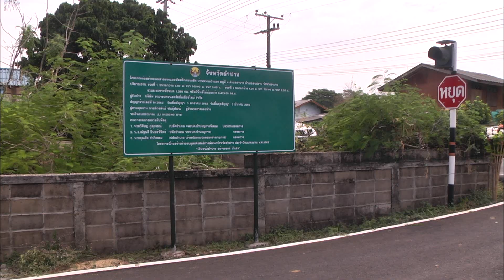28 พ.ค. 62 ผู้ว่าฯ ลำปาง ลงเยี่ยมชุมชน ตรวจติดตามงานโครงการงบพัฒนาจังหวัดในเขต อ.สบปราบ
นายทรงพล  สวาสดิ์ธรรม ผู้ว่าราชการจังหวัดลำปาง พร้อมคณะเจ้าหน้าที่ในส่วนงานที่เกี่ยวข้อง เดินทางลงพื้นที่อำเภอสบปราบ ร่วมปฏิบัติงานต่อเนื่องตามแผนเชิงรุก “ลำปางเดินหน้า สร้างสรรค์ปันสุข ให้แก่ประชาชนชาวลำปาง” ทำการออกเยี่ยมเยือนชุมชนพบปะกับพี่น้องประชาชนชาวบ้านในเขตท้องที่ตำบลนายาง อำเภอสบปราบ พร้อมตรวจติดตามผลความก้าวหน้าการดำเนินงานโครงการต่างๆ ที่ทางหน่วยงานท้องถิ่นได้ขอใช้งบประมาณ จากงบพัฒนาจังหวัด ประจำปี พ.ศ. 2562 มาใช้ดำเนินงานในการซ่อมแซม-ปรับปรุง หรือ ก่อสร้างสิ่งสาธารณูปโภคพื้นฐานของชุมชนในเขตท้องที่
โดยการนี้ ผู้ว่าราชการจังหวัดลำปาง ได้ทำการตรวจติดตามผลการดำเนินงานโครงการ “ก่อสร้างถนนลาดยางแอสฟัลท์ติกคอนกรีต” เส้นทางเข้าพื้นที่ทำการเกษตรผ่านชุมชนบ้านหนองวัวแดง หมู่ที่ 4 ตำบลนายาง อำเภอสบปราบ จังหวัดลำปาง ซึ่งทางชุมชนได้รับการสนับสนุนงบประมาณ เป็นเงินจำนวนกว่า 2,110,000 บาท จากงบพัฒนาจังหวัด ประจำปี พ.ศ. 2562 ให้นำมาใช้ประโยชน์ในการจัดสร้างถนนใหม่ เพื่อใช้เป็นเส้นทางในการสัญจรของพี่น้องประชาชนเกษตรกรในเขตท้องที่ โดยทางชุมชนได้ดำเนินการก่อสร้างถนนแอสฟัลท์ติกคอนกรีตแบ่งออกเป็น 2 ช่วง ช่วงแรกขนาดความกว้าง 5.50 เมตร ยาว 669 เมตร หนา 5 เซนติเมตร และช่วงที่สอง ขนาดความกว้าง 4.00 เมตร ยาว 700 เมตร หนา 5 เซนติเมตร รวมระทาง 1,369 เมตร
ทั้งนี้ จากการสอบถามชาวบ้านในพื้นที่ทราบว่า ถนนเส้นทางเข้าพื้นที่ทำการเกษตรผ่านชุมชนบ้านหนองวัวแดง ในช่วงระยะทางดังกล่าวแต่เดิมเป็นถนนลักษณะแบบดินลูกรัง มีความชำรุดทรุดโทรมพื้นผิวการจราจรเป็นหลุมเป็นบ่อ โดยที่ผ่านมาตลอดระยะเวลาหลายปีเส้นทางถนนสายนี้ไม่เคยที่จะได้รับการพัฒนา เนื่องจากทางหน่วยงานท้องถิ่นมีงบประมาณไม่เพียงพอ ชาวบ้านในพื้นที่ต้องประสบกับความเดือดร้อน มีความยากลำบากในการสัญจร เมื่อมีฝนตกมักเกิดน้ำขังตามหลุมตามบ่อทำให้เกิดอุบัติเหตุอยู่บ่อยครั้ง รวมไปถึงเกษตรกรที่มีความจำเป็นต้องใช้เส้นทางขนส่งผลิตผลทางการเกษตร มักต้องประสบปัญหาในเรื่องผลผลิตเกิดความเสียหายระหว่างการขนส่ง ซึ่งการได้รับงบประมาณเพื่อใช้ในการก่อสร้างถนนใหม่ นับเป็นความต้องการของชาวบ้านในชุมชนพื้นที่ ทั้งนี้เพื่อจะได้ใช้เป็นเส้นทางในการสัญจรเดินทางไปทำงานทำการเกษตรในเรือกสวนไร่นา ช่วยอำนวยความสะดวกในการขนส่งเครื่องมืออุปกรณ์ขนาดใหญ่ที่จำเป็นต้องใช้ในการทำการเกษตร รวมถึงเป็นเส้นทางช่วยในการขนถ่ายพืชผลผลิตทางการเกษตรออกไปจำหน่ายยังเขตพื้นที่ตัวเมืองและชุมชนต่างๆ
โดยปัจจุบันเส้นทางถนนดังกล่าว ได้ดำเนินการก่อสร้างแล้วเสร็จเป็นที่เรียบร้อย ชาวบ้านในชุมชนท้องที่ทั้งชุมชนบ้านหนองวัวแดง และชุมชนใกล้เคียงที่ได้รับประโยชน์จากโครงการ รวมกว่า 3 หมู่บ้าน 500 ครัวเรือน มีความพึงพอใจเป็นอย่างมาก ซึ่งในโอกาสนี้ ผู้ว่าราชการจังหวัดลำปาง ได้ร่วมแสดงความยินดีกับชาวบ้านชุมชนพื้นที่ที่ได้รับถนนใหม่ พร้อมกับได้ร่วมเป็นสักขีพยานในการเปิดใช้งานถนนของชุมชน โดยมีผู้อาวุโสในหมู่บ้านเป็นคนตัดริบบิ้นทำพิธีเปิดการใช้งาน นับเป็นอีกครั้งกับกิจกรรมต่อเนื่องที่ได้ทำให้ชาวบ้านได้มีความสุข ทำให้คนในพื้นที่ได้มีส่วนร่วมในกิจกรรมงานโครงการของรัฐ และรู้สึกถึงความเป็นเจ้าของในสิ่งก่อสร้างสาธารณูปโภคภายในชุมชน โดยทางตัวแทนกลุ่มชาวบ้านชุมชนบ้านหนองวัวแดง ได้ร่วมกันออกมากล่าวถึงความรู้สึกภายในใจ พร้อมชื่นชมฝากคำขอบคุณผ่านไปถึงยังหน่วยงานที่เกี่ยวข้องรวมถึงรัฐบาล ที่ได้ให้การสนับสนุนมอบเงินงบประมาณจำนวนดังกล่าวลงมาให้แก่หน่วยงานท้องถิ่น และก็ได้นำมาใช้ประโยชน์สามารถที่จะช่วยเหลือแก้ไขปัญหาความเดือดร้อนให้กับพี่น้องประชาชนในชุมชนท้องถิ่นได้อย่างแท้จริง